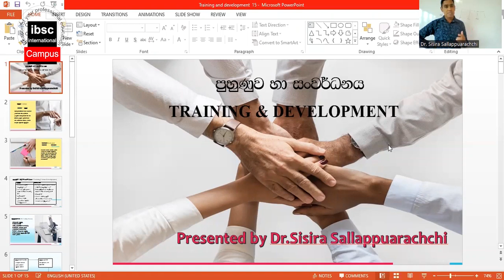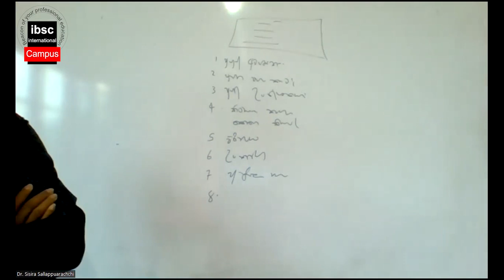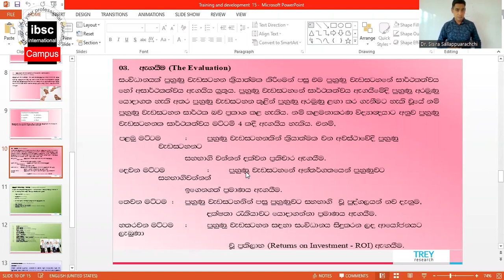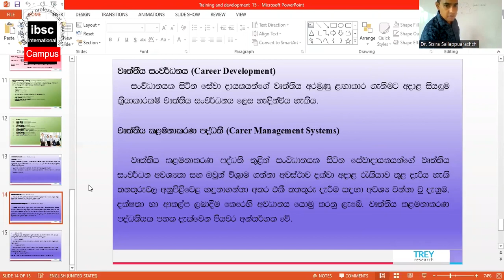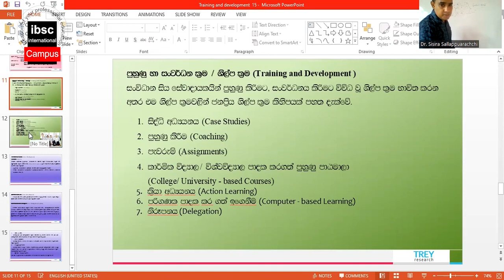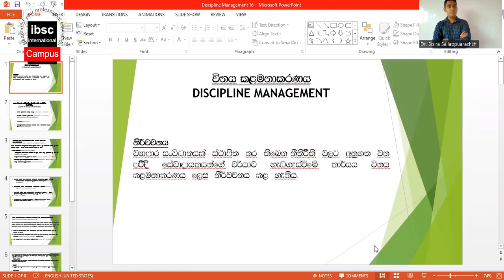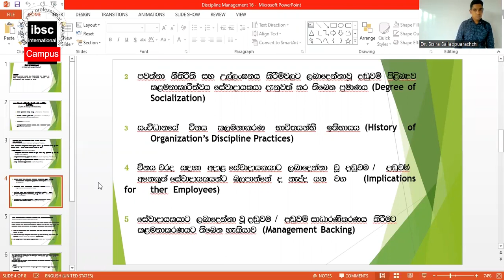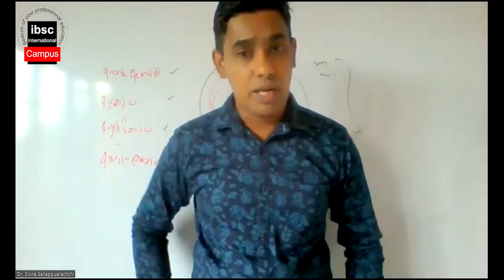2022-12-10 Training & Development Lesson 13